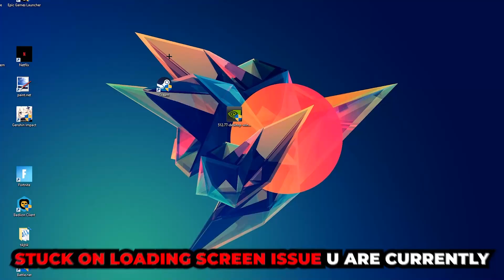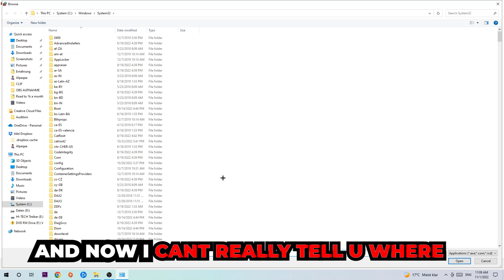TemTem – How to Fix Black Screen & Stuck on Loading Screen